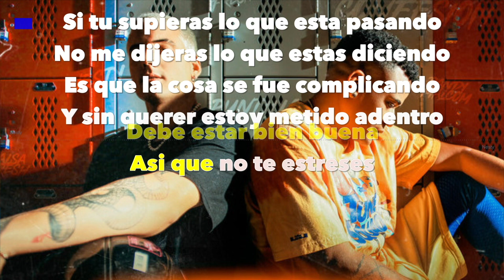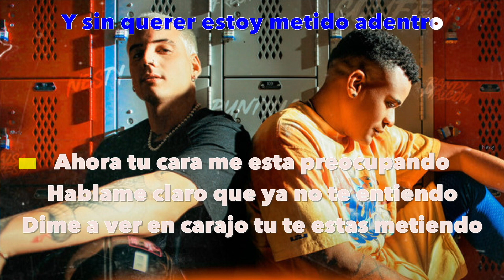CONFESIÓN NESTY Y RANDY MALCOM KARAOKE (Tema original + Coros)